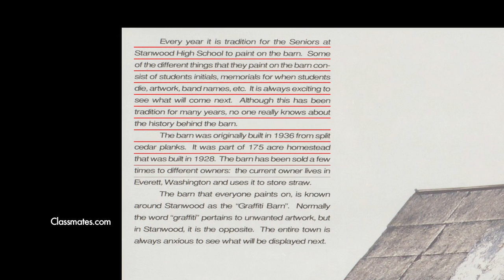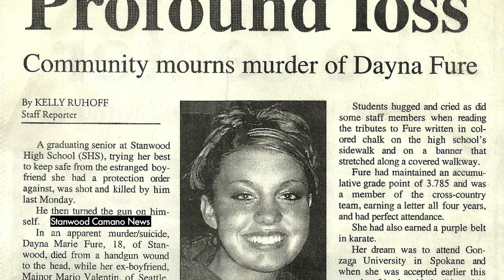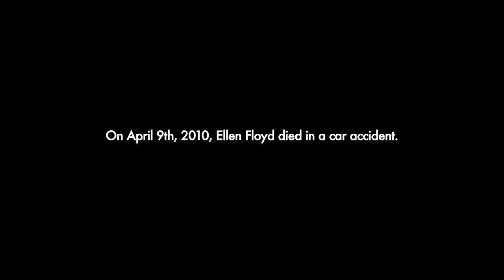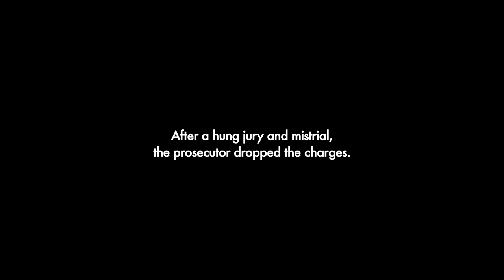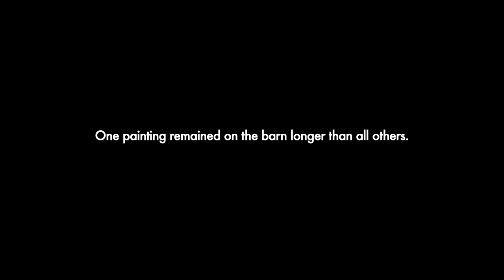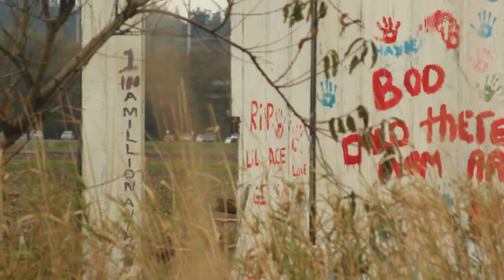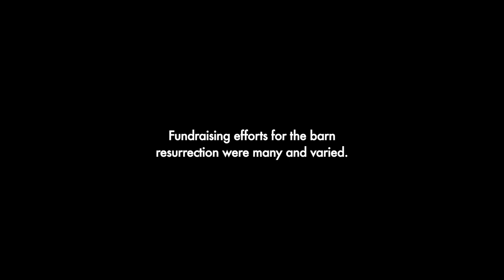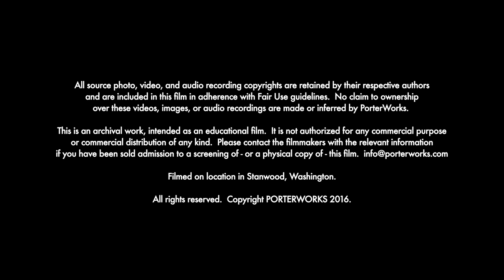In Their Memory: The Stanwood Memorial Barn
A film by Kyle Porter and Anna Porter

The story of life and death in a small American town as seen through the eyes of a barn.

In Their Memory is a documentary film about a privately-owned barn, built in the 30's, which became a public work of art for the better part of a half century.  In its last decade, it became almost exclusively a memorial to young people the community lost to suicide, drug addiction, violence, and accidents.

These interviews were conducted over a period of time from 2014 to 2016.  Statements made by the interviewees do not necessarily reflect those of the other participants or the filmmakers.

This film is not for commercial purposes.  If you are sold a copy of this film or admission to see the film in a theater, please notify the filmmakers with the relevant details.